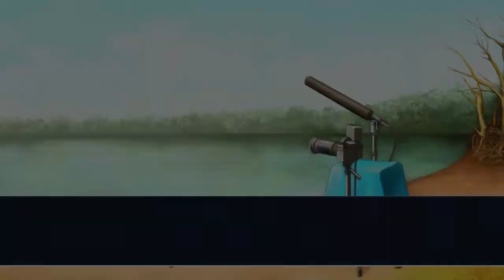【実況】やってしまった男【逆転裁判】